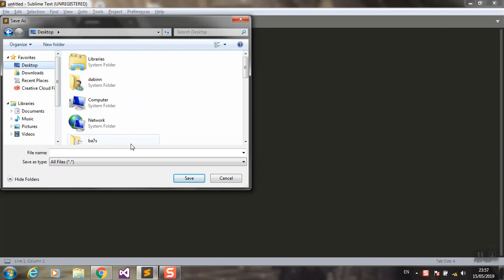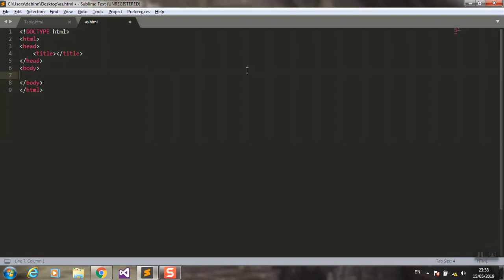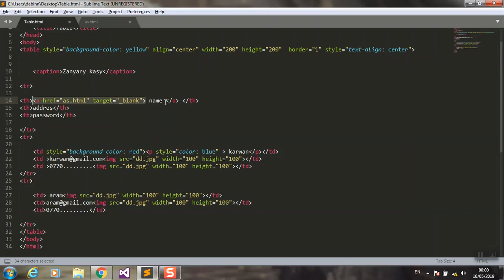فێربوونی هێچ تی ئێم ئێڵ HTML Kurdish -17- How to Insert Link in Table وانەی حەڤدەیەم HTML فێربوونی